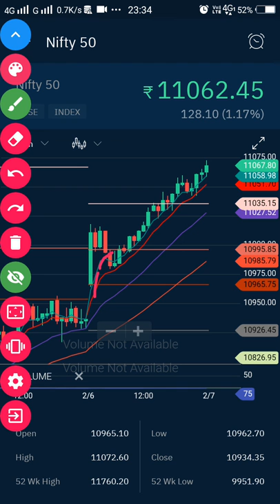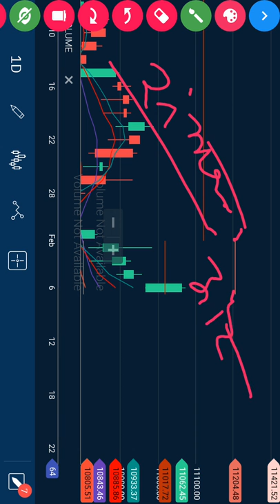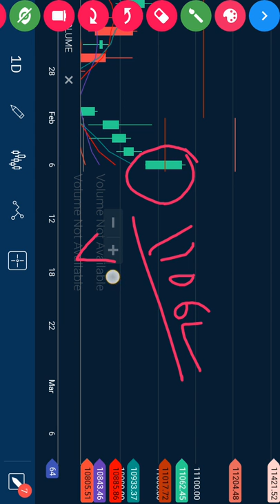Nifty me कल क्या हो सकता है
क्या निफ्टी कल भी नया हाय लगाएगा